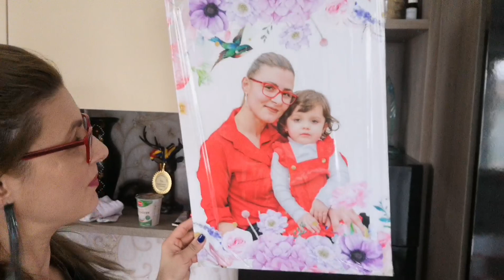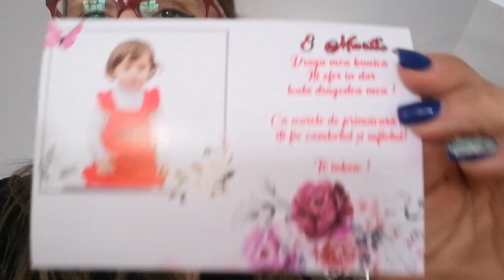Daily Vlog// Haul Lidl&Carefour